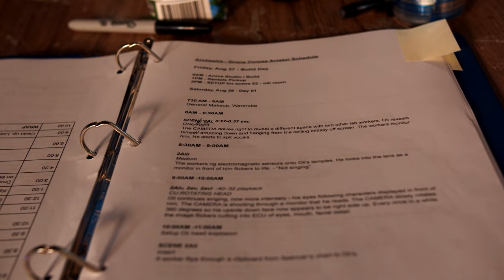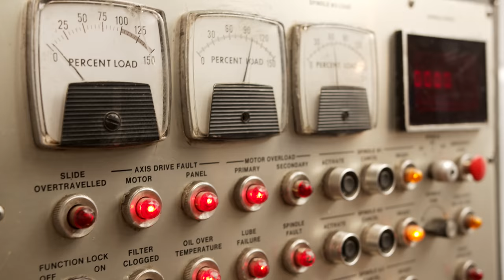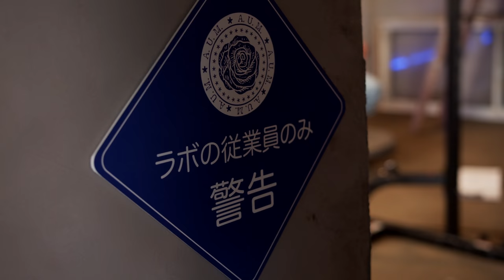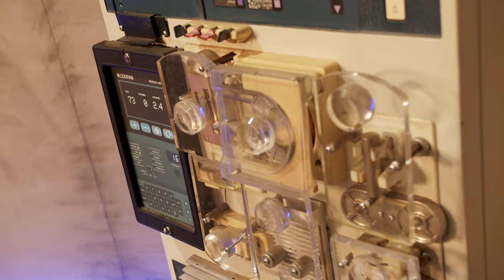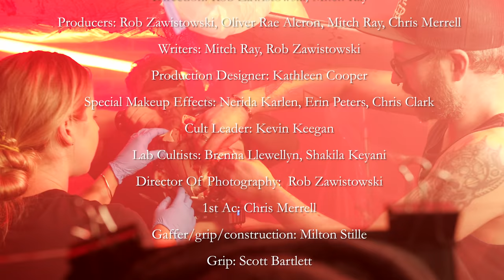Drone Corpse Aviator: Behind the Scenes